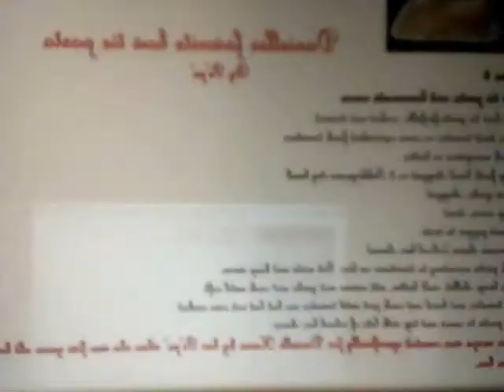Holly Jolly Tag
Holly Jolly Tag! Please leave a video response with you tag! :)

Tweet Tweet- dazzlelight045
I'll tweet you back and I tweet a lot!